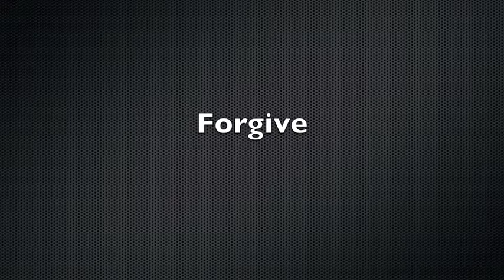Fabric Memories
Stop motion video of the process of making and destroying a piece of art.
Made for my AP Lit class in collaboration with an essay I wrote:
"Forgive and, More Importantly, Forget".
Hi Ms. Fenn! I hope you like them both!

Materials:
Muslin
Acrylic Paint
Fire

but the images are entirely my own.